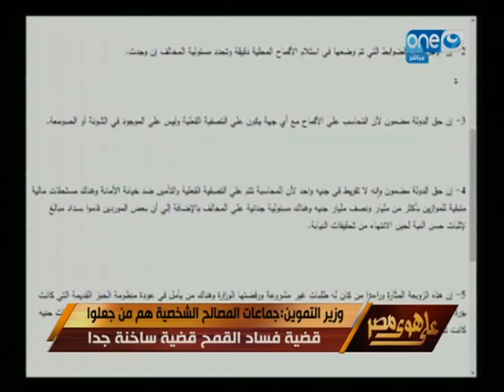على_هوى_مصر| وزير التموين : طالبت بتغيير منظومة استلام القمح منذ زمن